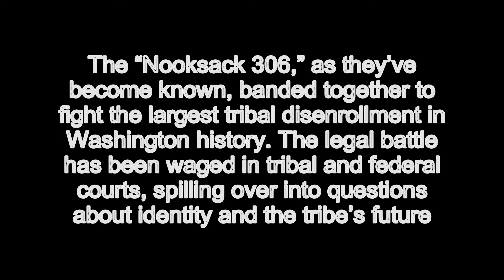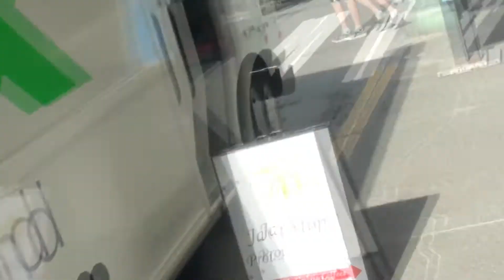Nooksack 306 march Seattle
We are standing in support of the Nooksack 306 who are fighting for their right to remain enrolled members of the Nooksack Tribe. Please join us at the Norton Building where Morisset, Schlosser, Jozwiak, & Somerville, the attorneys who are representing the Nooksack Tribal Chairman Bob Kelly are located. Kelly and his supporters are the main ones leading this effort of dis-enrollment.

 As Native people we need your help in taking a stand of unity against lateral violence that includes ethnic cleansing and cultural genocide against our own Native people. This cultural genocide should not be tolerated and actions must be taken to rectify this situation immediately. Please join us in support of the Nooksack 306 inherent right to the Nooksack tribe.

 This is a peaceful rally ~ bring your drums, songs, signs, and prayers!